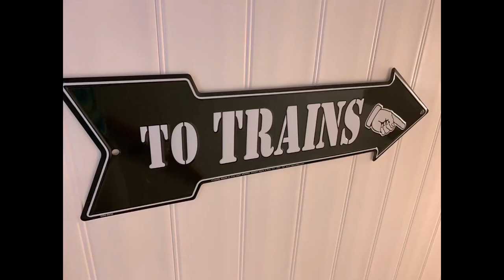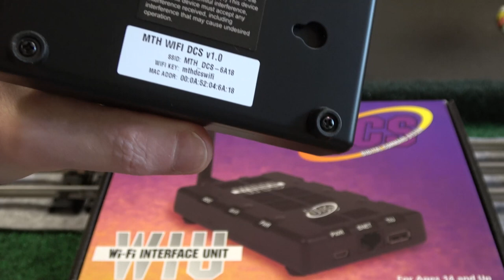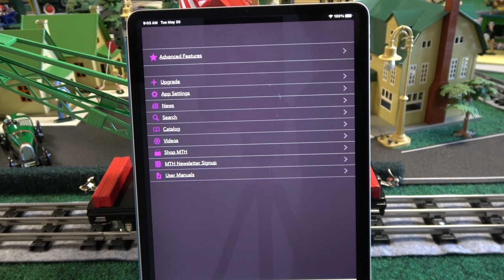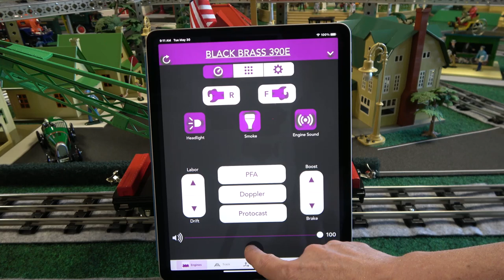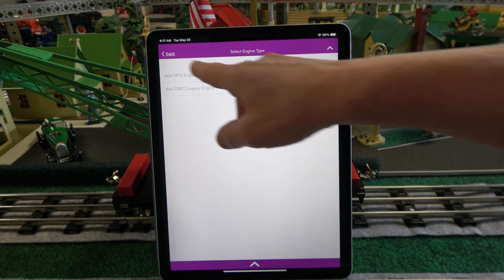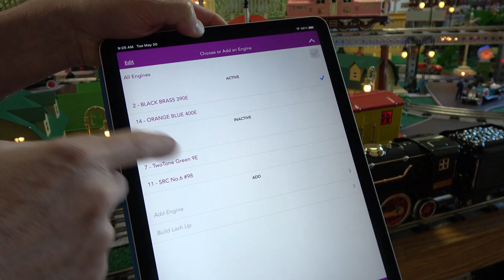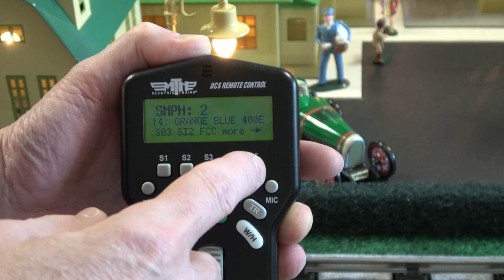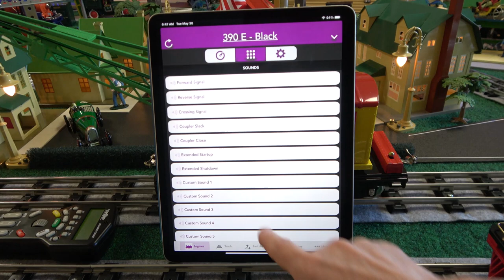MTH DCS WIU (Wi-Fi) & DCS App Setup & Operation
Tutorial on the MTH DCS Wi-Fi system setup and operation.